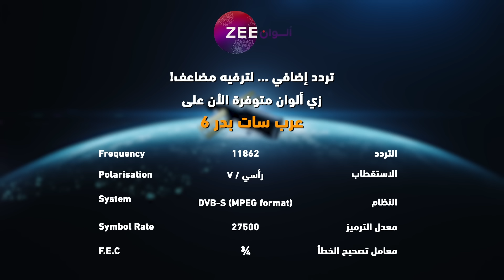مسلسل رحلة_لاكشمي_3 حلقة 83 - أقوى مشهد 1